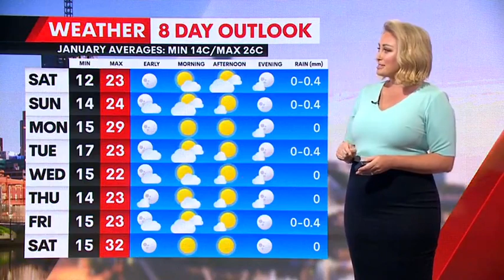26 Jan 24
Sunny at first in Melbourne on Saturday, then cloud spreads through, a top of 23C. Light showers over outer southeast suburbs, the rest are dry.